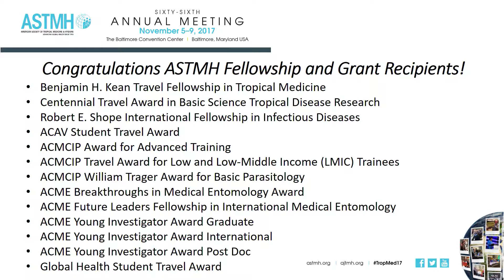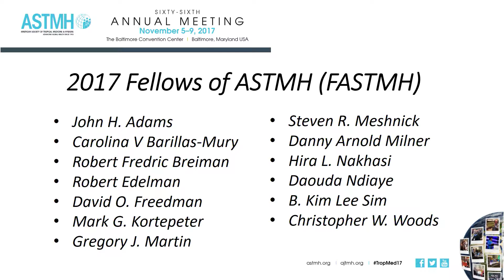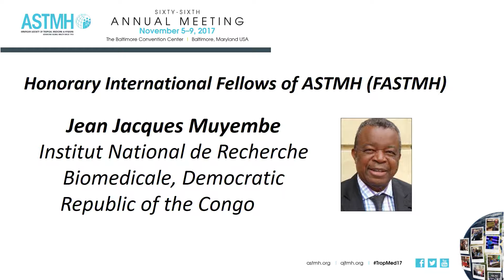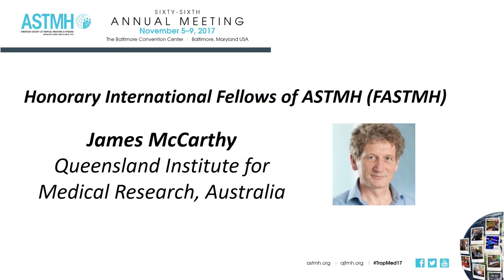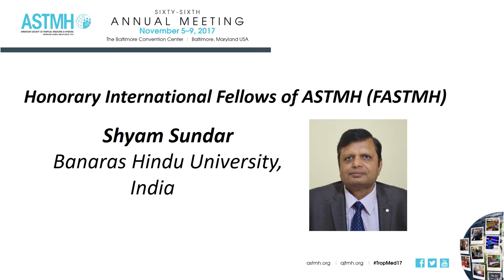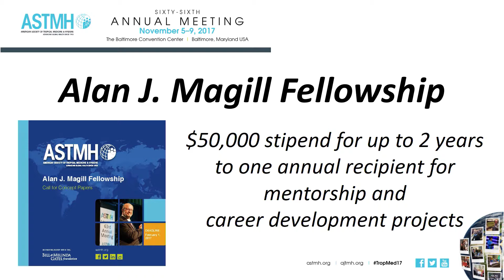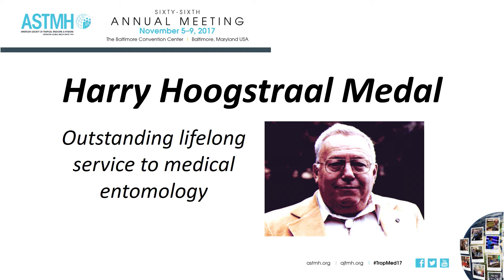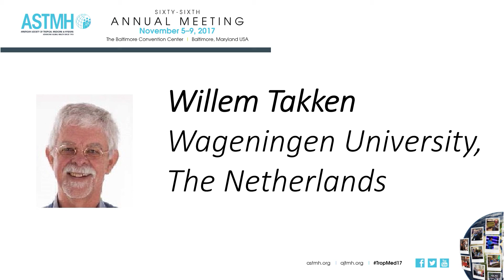4) TropMed17 Opening Session, Keynote, Awards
Segment 4

●  2017 Fellows of ASTMH (FASTMH)
●  2017 Honorary International Fellows of ASTMH (FASTMH)
●  2017 Alan J. Magill Fellow
●  Hoogstraal Medal

November 5, 2017, Baltimore, MD